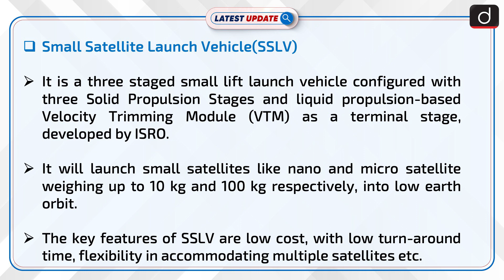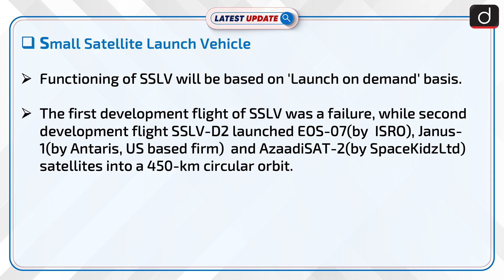SSLV to private sector Latest Update | Drishti IAS English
ISRO will transfer its small satellite launch vehicle to private sector. The transfer will be holistic not limited to manufacturing. SSLV is a three staged launch vehicle, focused on launching nano and micro satellites to the low earth orbit and sun-synchronous orbit. low cost, with low turn-around time is the Key feature of the launch vehicle. The functioning of vehicle will be based on “Launch on demand” basis.